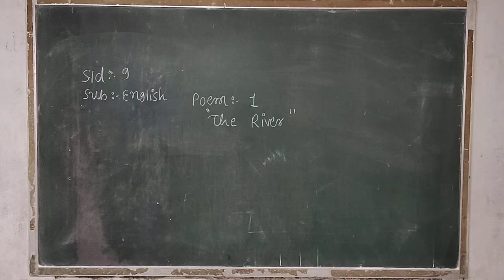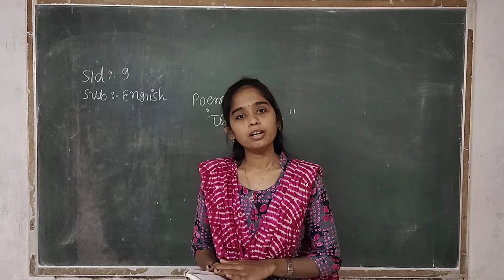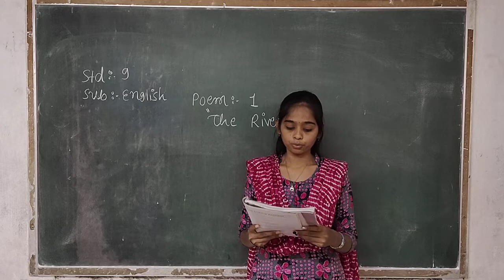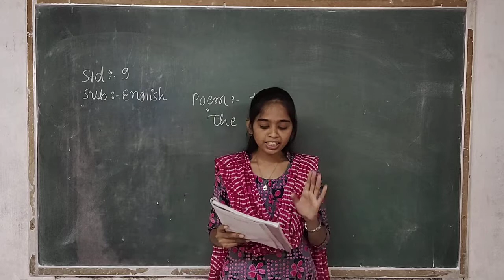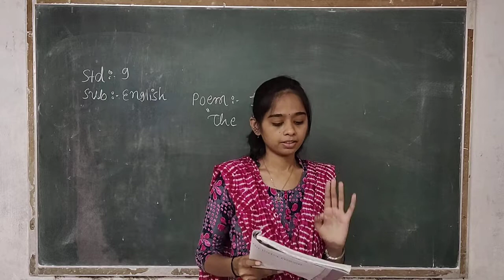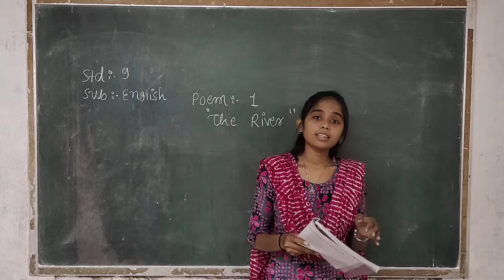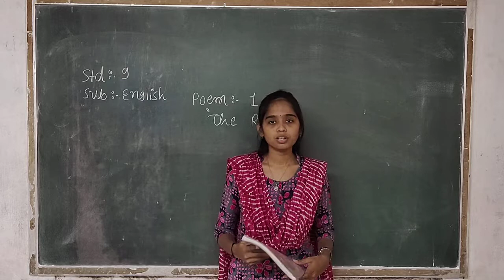STD 9 ENGLISH POEM 1 RIVER HEENABA